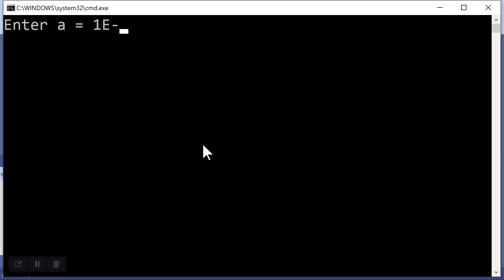Associative law fails for floats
Floating point numbers are used for all applications on a computer such as calculating rocket trajectories. But computers CANNOT use real numbers deemed essential for calculus. they use floating point numbers for which even the associative law for addition fails as this video shows.